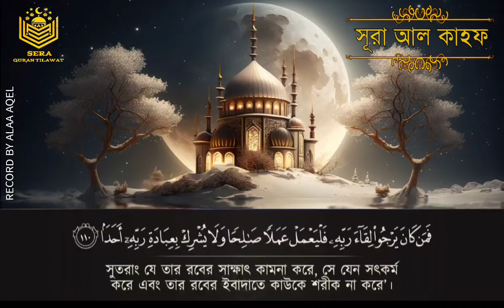(প্রতি শুক্রবার শুনুন)আবেগময় কণ্ঠে সূরা কাহফ। Surah Kahf l سورة الكهف l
(প্রতি শুক্রবার শুনুন)আবেগময় কণ্ঠে সূরা আল কাহফ।Surah al Kahf l سورة الكهف
এটি প্রতি শুক্রবারের একটি আমল।
Alaa Agel দ্বারা আবৃত্তি।

সূরা কাহাফ মক্কায় অবতীর্ণ হয়েছে। কোরআন শরিফের ১৮ নম্বর সূরা এটি। আয়াত সংখ্যা ১১০, রুকু ১২। এটি ১৫ নম্বর পারার দ্বিতীয় সূরা। বিভিন্ন হাদিসে সূরা কাহাফের ফজিলত বর্ণিত হয়েছে। বিশেষত জুমার দিন এ সূরা তেলাওয়াতের অনেক ফজিলত রয়েছে। নিচে কিছু সহিহ হাদিস উল্লেখ করা হলো-
১। হজরত আবু দারদা (রা.) থেকে বর্ণিত, নবীজী সাল্লাল্লাহু আলাইহি ওয়াসাল্লাম বলেন, যে ব্যক্তি সূরা কাহাফের প্রথম দশ আয়াত মুখস্ত করবে সে দাজ্জালের ফেতনা থেকে হেফাজত থাকবে। -সহিহ মুসলিম: ৮০৯, আবু দাউদ: ৪৩২৩
২। হজরত আবু সাইদ খুদরি (রা.) থেকে বর্ণিত, নবীজী সাল্লাল্লাহু আলাইহি ওয়াসাল্লাম বলেন, যে ব্যক্তি সূরা কাহাফ পড়বে যেমনভাবে নাজিল করা হয়েছে, তাহলে সেটা তার জন্য নূর হবে তার স্থান থেকে মক্কা পর্যন্ত এবং যে সূরার শেষ দশ আয়াত পড়বে সে দাজ্জালের গণ্ডির বাইরে থাকবে এবং দাজ্জাল তার ওপর কোনো প্রভাব বিস্তার করতে পারবে না। -সুনানে নাসাঈ: ১০৭২২
৩। হজরত আবু সাইদ খুদরি (রা.) থেকে বর্ণিত, যে ব্যক্তি সূরা কাহাফ যেমনভাবে নাজিল হয়েছে সেভাবে পড়বে, তার জন্য কেয়ামতের দিন সেটা নূর হবে। -শোয়াবুল ঈমান: ২২২১

আল্লাহ আমাদের সকলকে জুম'আর দিনে সূরা কাহফ এর আমলটি করবার তৌফিক দান করুন। আমিন।

We have added a Bengali translation for this video so anyone can understand the meaning of Quran recitation.
আমরা এই ভিডিওটির জন্য একটি বাংলা অনুবাদ যুক্ত করেছি যাতে যে কেউ কুরআন তিলাওয়াতের অর্থ বুঝতে পারে।
আমাদের চ্যানেলে প্রতিদিন কুরআন তিলাওয়াত আপলোড করা হয়। প্রতিদিন কুরআন তিলাওয়াত শুনতে আমাদের চ্যানেলের সাথেই থাকুন।